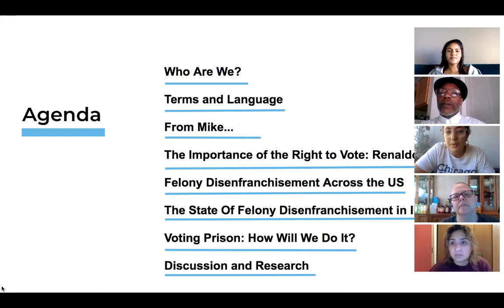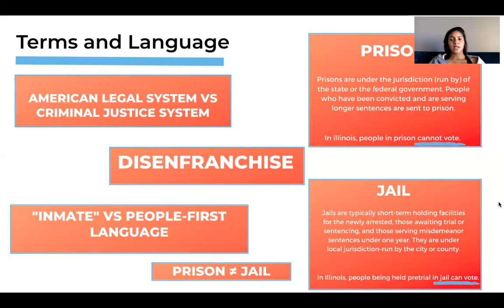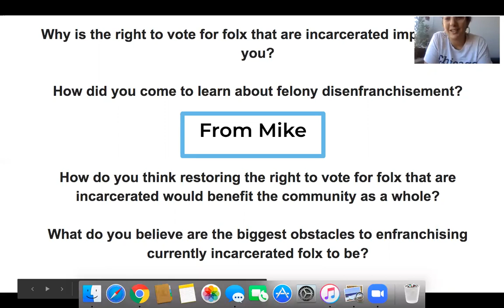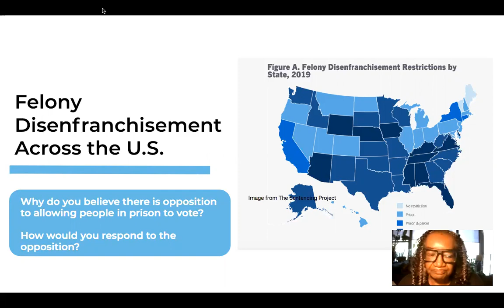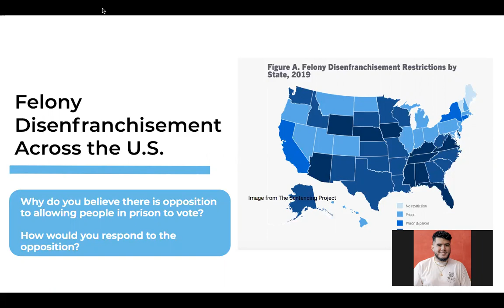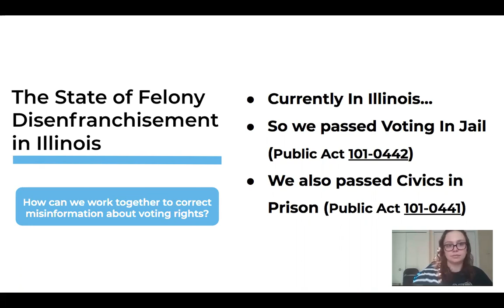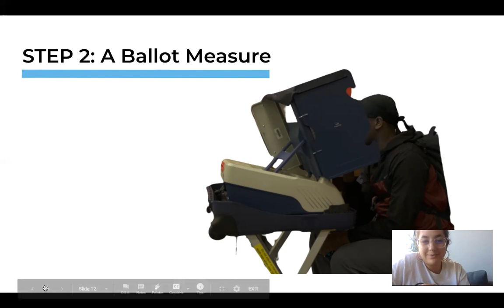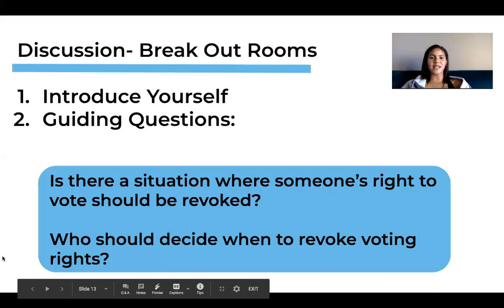DemocracyCorps Public Training: Voting in Prison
Facilitated by Chicago Votes' Alex Boutros and Katrina Phidd, and featuring Renaldo Hudson of Stateville Speaks, Illinois Prison Project, and Building Blocks, this training covers felony disenfranchisement across the U.S., the path to restoring voting rights to people in Illinois prisons, and more.